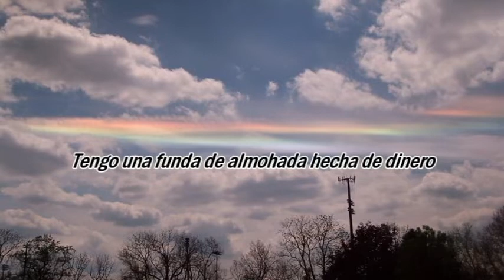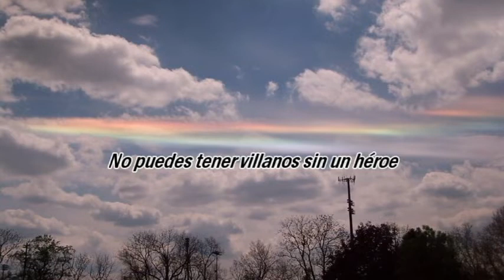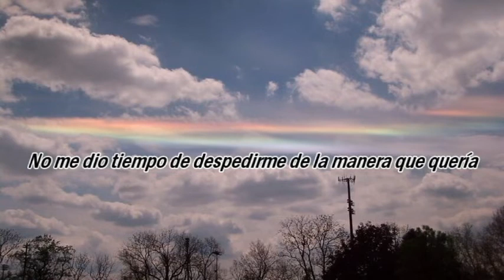Cavetown-Pigeon//Sub. español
Quién soy.
Tengo un nombre.
Tenerlo, que sólo quiere decir
que me lo dieron y esperaron
que eso fuera bastante.
Sí, me dieron un nombre,
aunque sólo su definición me pertenece.
Esa soy yo, los sinónimos y las muchas
acepciones del nombre que me dejaron en alquiler.
Nada es gratis en esta vida
y pago en pequeñas dosis.
Un poco de cada letra cada día.
Pago con la responsabilidad de dotarlo de significado.
Y pago el interés cada vez que
me encuentro con los bolsillos vacíos.
R.